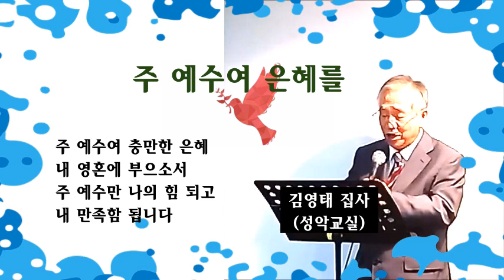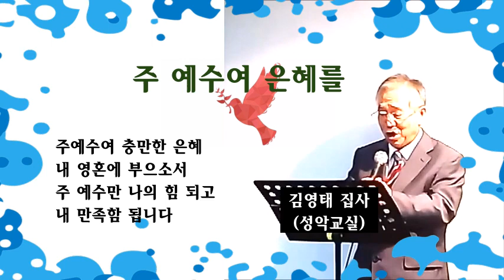주 예수여 은혜를 / 김영태 집사(성악교실)